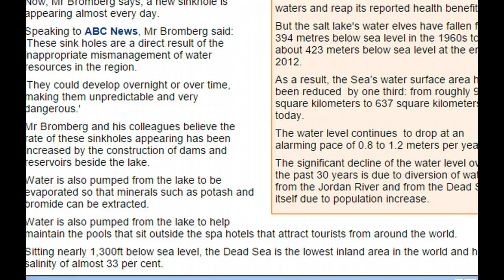Massive Sinkholes Break Open As Dead Sea Dries Up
The Biblical banks of the Dead Sea are under threat from soaring numbers of sinkholes that are appearing as the salt lake dries up, an environmental group has warned.
EcoPeace Middle East estimates that there are more than 3,000 sinkholes now along the banks of the salt lake, which is bordered by Israel and Jordan.
Water evaporation from the lake - which is occurring at nearly four feet per year - drawing freshwater into the pockets of salt left behind by the lake.